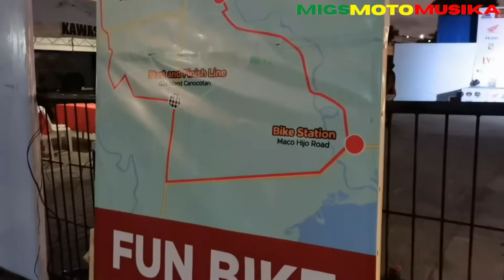Mission on Bike 2022 | Bicycle Edition | Unofficial Video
Talaga namang nakakataba ng puso. MoB has been too dynamic na pati Siklista eh pwede ng sumali.

It only shows na sobrang daming gustong tumulong na mga kabataan. For sure, mas madami pang sasali sa event na'to sa future.

Thank You 736 participants! Trail, Bike, Ride!

Next Year Ulit!

All music in my video are not mine. Credit to all its owners.